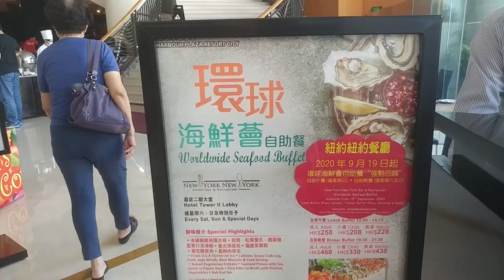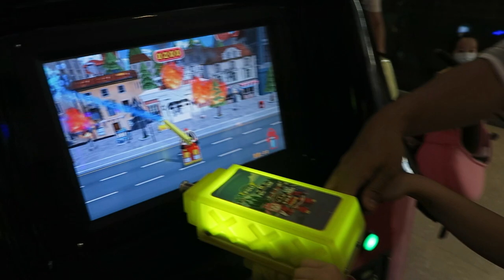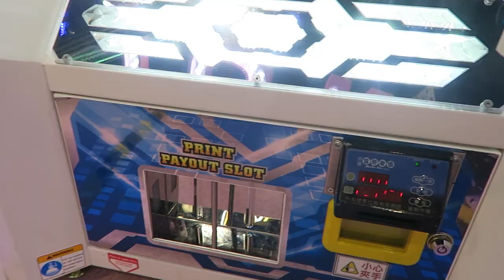香港自助餐 | 天水圍 嘉湖銀座酒店 優惠小童唔洗錢！自助午餐 紐約紐約餐廳 | Ceebee 6yrs | [中字/Eng Sub/日本語字幕]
香港自助餐 | 天水圍 嘉湖銀座酒店 自助午餐 紐約紐約餐廳
自疫情關係已經好久沒有來天水圍, 剛好發現嘉湖銀座酒店有優惠, 二位大人送一位小朋友  加上又有Ceebee最愛的朱古力噴泉, 所以便選擇來食個自助午餐,  可能因為午市所以款式比想像少, 而味道都只是一般, 但甜品款式卻挺多, 之後我們還去了隔離商場玩一會才回家。

★    玩具, 開箱, 玩樂,  親子, Vlog, 旅遊           ☆